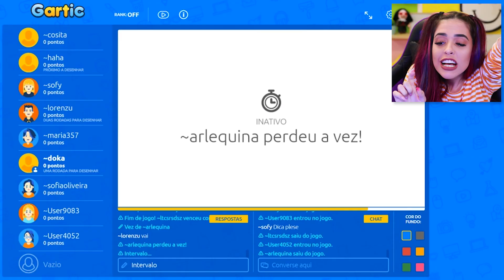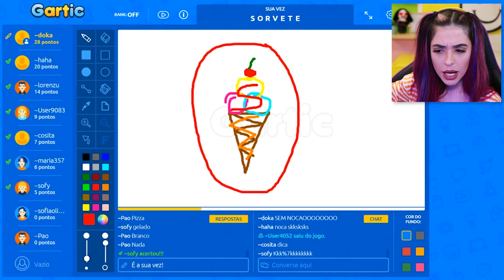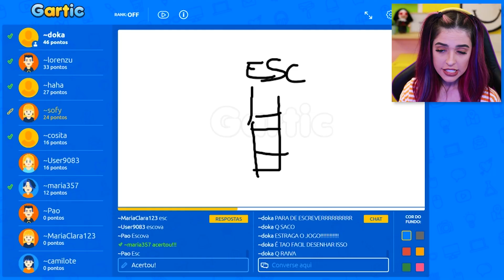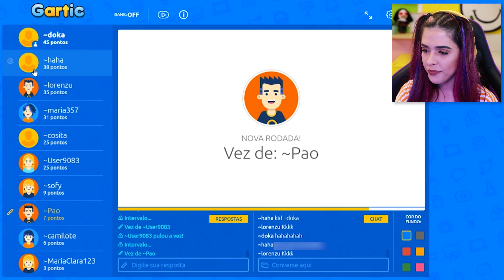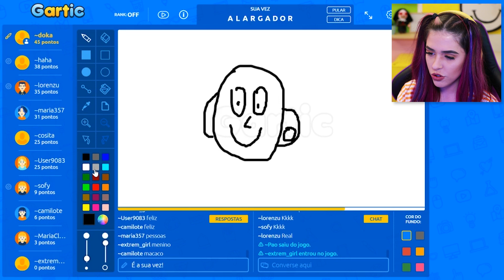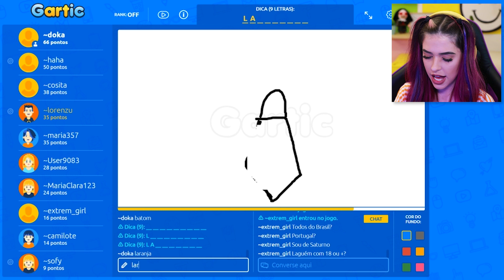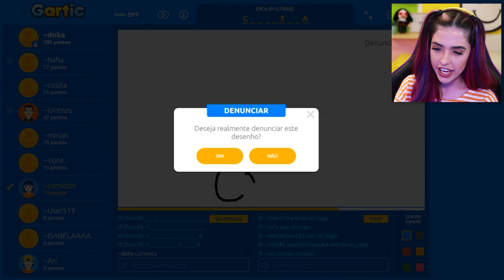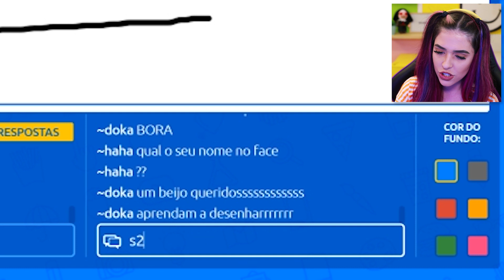Me XINGARAM no Gartic..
Eu hein.. Vieram me xingar no GARTIC e ainda se deram mal. TOMA HATER!

Se você chegou até aqui, faça um comentário nesse vídeo com as palavras: XINGADA NO GARTIC. Nosso segredinho, viu?